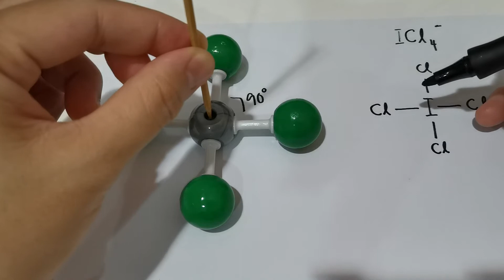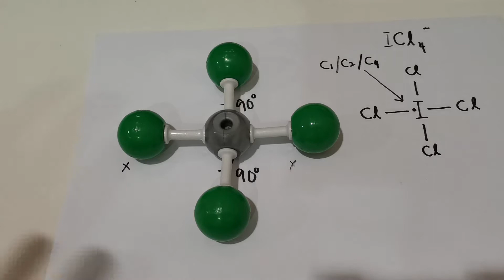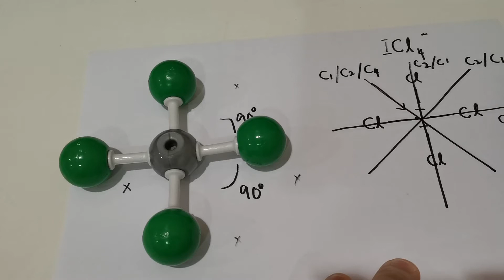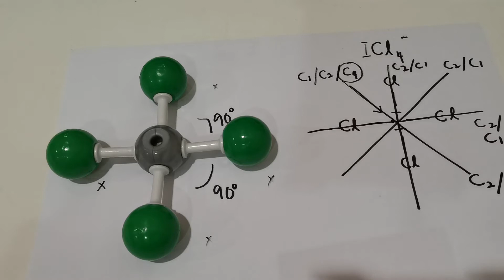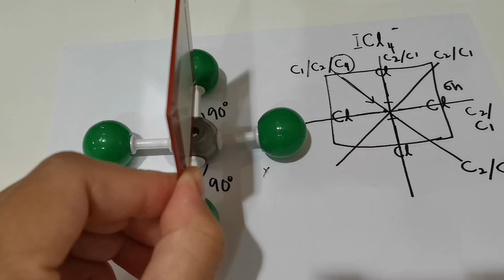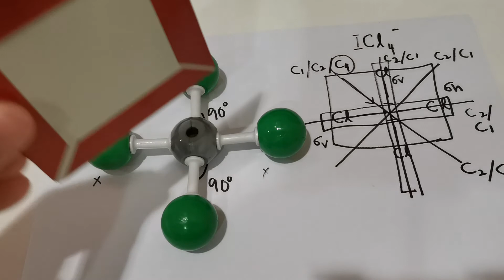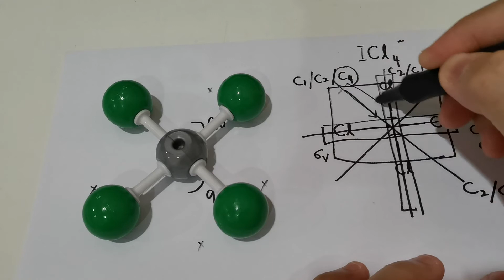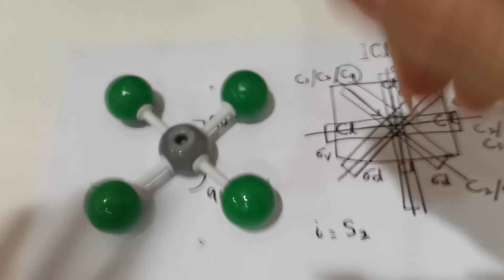Symmetry elements and operations of iodine tetrachloride ion